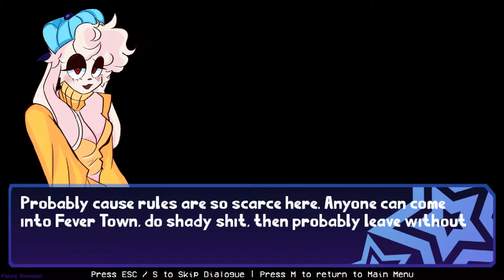Friday Night Funkin’: Friday Night Fever: Week 4: Bunni Murder (Hard)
Support the Friday Night Funkin' developers!